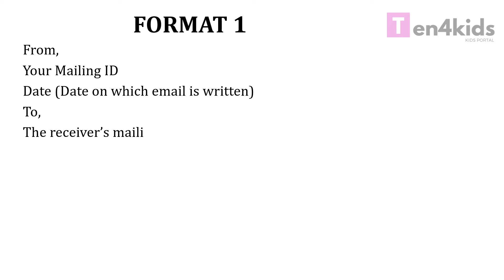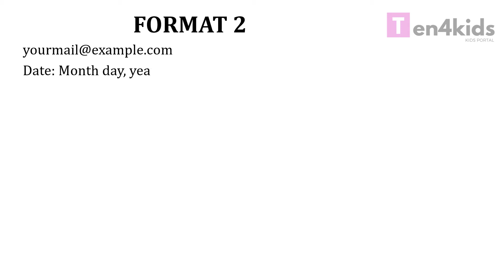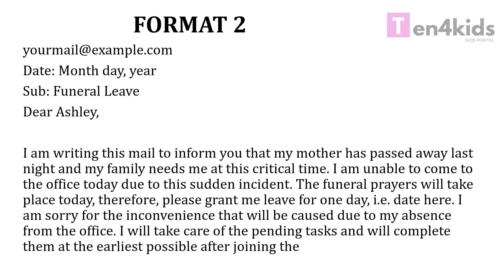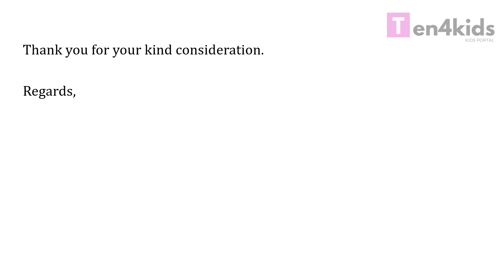Duty Leave Application